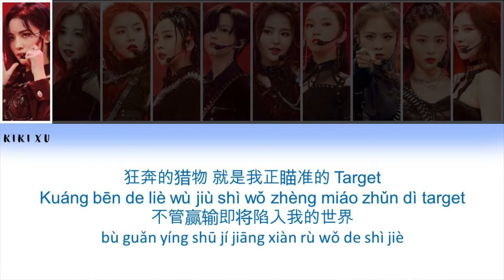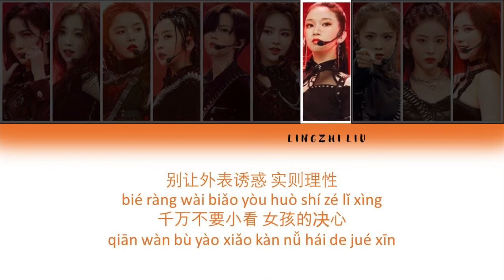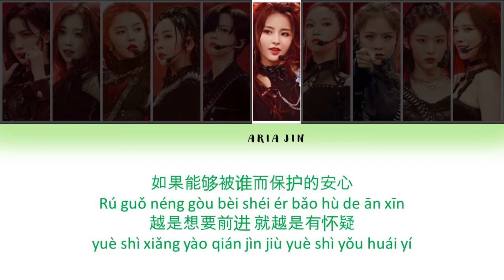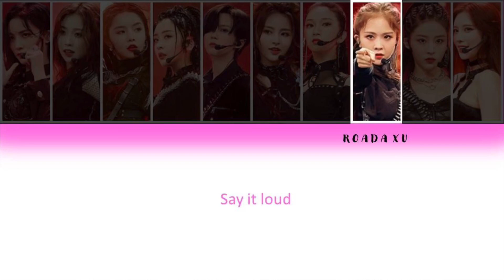LyricsCN/PinYin “Hunting” 《猎》最终舞台 ｜Youth With You2青春有你2｜虞书欣，许佳琪，安崎，赵晓堂，陆柯燃，金子涵，刘令姿，徐紫茵，孙芮，戴燕妮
Song: Hunt 猎
Hunt color-coded lyrics
Hunting color-coded lyrics
Youth with you 2 青春有你2
Youth with you 2 last stage performance
青春有你2 最终我台表演